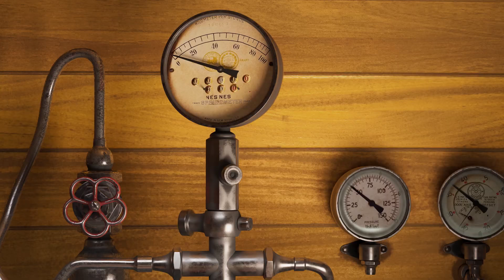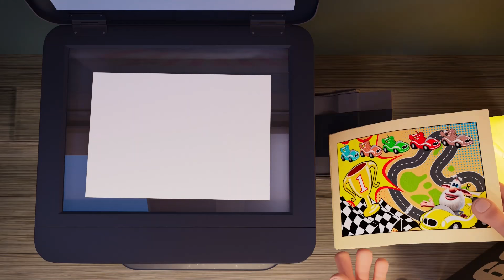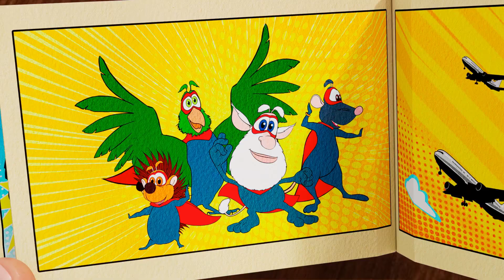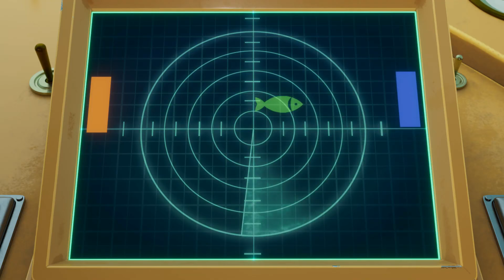Booba - Pumpkins Come to Life - Cartoon for kids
*The best of Booba cartoon:*

0:00:20 Halloween Fancy Dress
0:06:40 Funfair
0:11:08 Bulb
0:14:36 Halloween Adventure
0:20:50 Halloween
0:25:22 Attic
0:28:42 UFO
0:32:18 Magic Wardrobe
0:35:52 Guest
0:39:32 Knight
0:46:07 Train Robbery
0:52:29 The Ghostly Joker
0:58:50 Tin Trouble
1:03:22 Remote Control
1:07:06 Magic Cheese
1:13:22 Watermelon
1:17:49 Invisibility Cloak
1:24:06 Virtual Reality
1:30:25 Magic Mask
1:36:43 Farm
1:40:14 Obstacle Course Chaos
1:44:45 Trick or Treat!
1:51:04 Grapes
1:54:33 Concert Hall
1:58:15 Music Shop
2:01:46 Grand Prix
2:08:05 Rescuer
2:14:26 Circus Adventure
2:18:50 The Magic Toys
2:25:07 Fitness Club
2:28:36 The Robot
2:33:03 Submarine Adventure
2:37:34 The Shooting Star
2:43:49 Garage
2:47:20 The Footprint
2:53:39 Bowling
2:57:20 Video Game